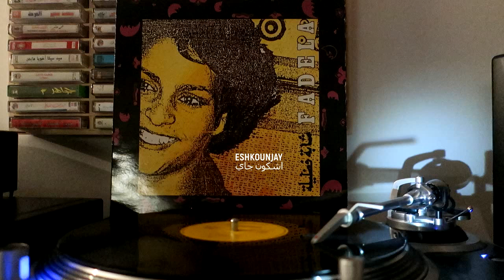Cheb Sahraoui, Chaba Fadela - N'sel fik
Label: Independance